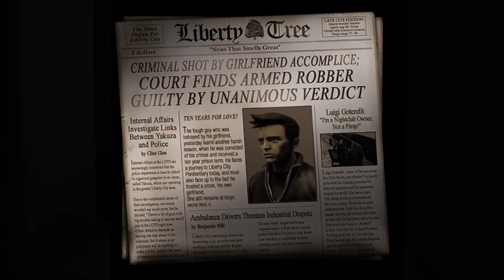GRAND THEFT AUTO III DEFINITIVE EDITION WALKTROUGH PART 1 ( THE BETRAY AND THE ESCAPE )